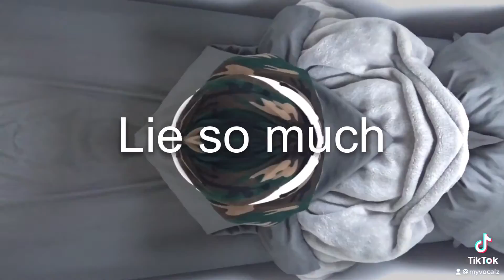Why y’all people like to lie so much